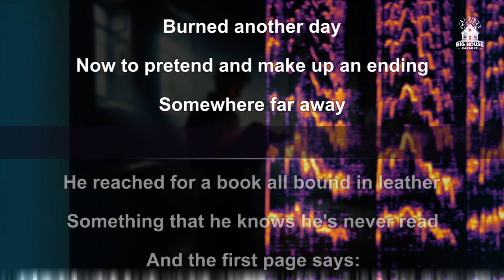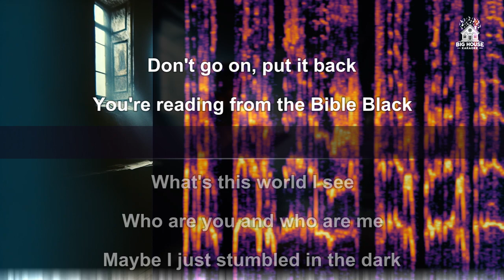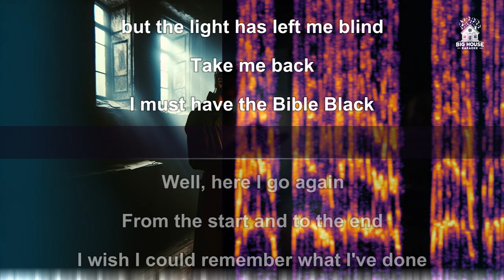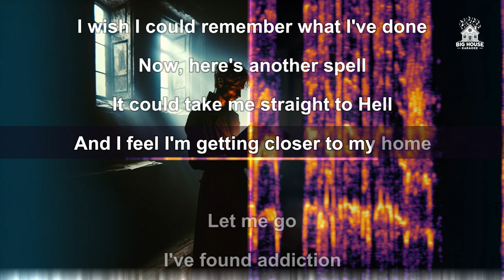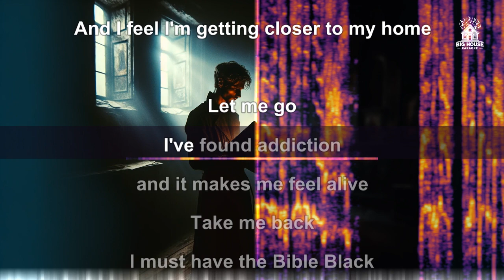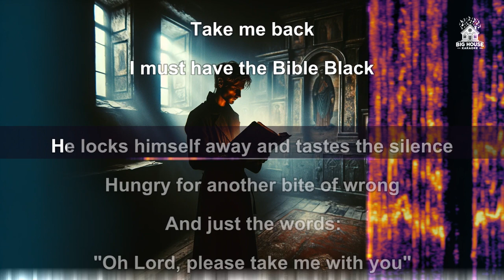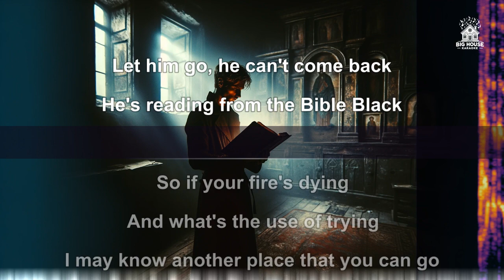Heaven & Hell - Bible Black (Karaoke / Instrumental)